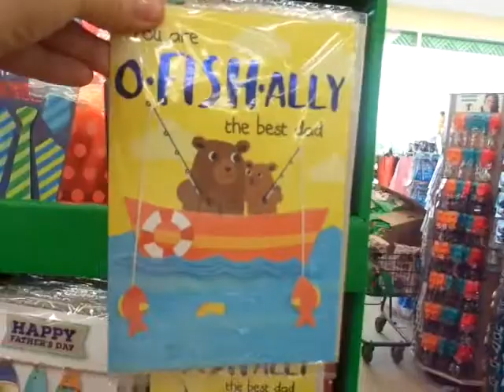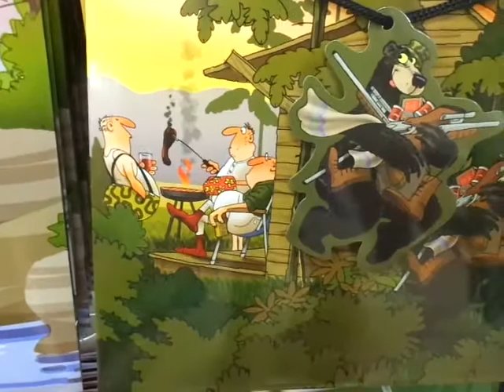Canadian Dollar Tree Father's Day Cards & Gift Bags - May 2017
Hello My Darlings !!! Hope you are All having a Lovely Week !!!
Just wanted to share the Great Father's Day Cards And Gift Bags that the Canadian Dollar Tree !!! Father's Day is June 18, 2017
Thank You For Your Support And For Watching !!! Big Hugs To All xoxo =)